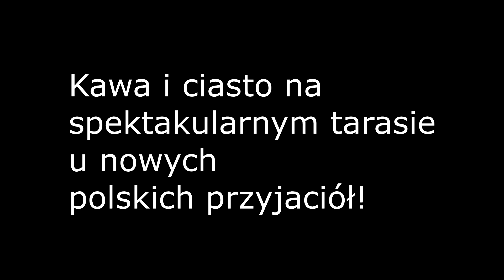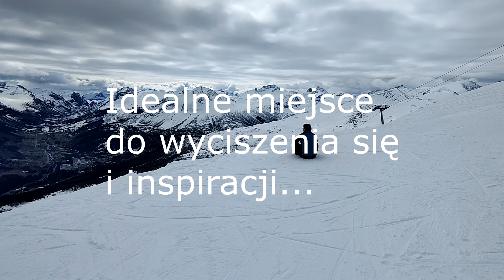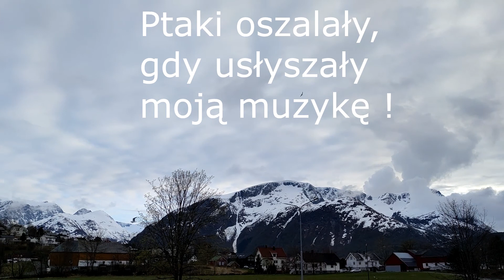#11 Norwegia Wiosna 2022 - reportaż z trasy koncertowej Grzegorza Niemczuka, Dzień 11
Pianista Grzegorz Niemczuk i jego trasa koncertowa w Norwegii, wiosna 2022
• 21.04 - Askim kulturhus
• 23.04 - Kongsberg kulturhus
• 24.04 - Bølgen kulturhus, Larvik
• 27.04 - Rauma kulturhus, Åndalsnes
• 29.04 - Storfjord kulturhus, Stranda
• 1.05 – Sykkylven kulturhus
• 3.05 - Voss kulturhus
• 5.05 - Parken kulturhus, Ålesund
• 6.05 - Brattvåg kulturhus
• 7.05 - Stryn kulturhus
• 8.05 - Fosnavåg konserthus
• 10.05 - Stord kulturhus
• 12.05 - Operahuset Nordfjord
• 14.05 - Oseana kulturhus, Os
• 15.05 - Sandnes kulturhus